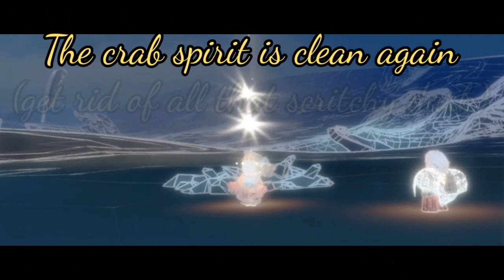[Beta] Wireframe Shards with @ChristianKingFu - Sky: Children of the Light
Today we are going to be doing shards in developer wireframe mode with @ChristianKingFu

Post explaining the shards worked out with the help of Christian, among others